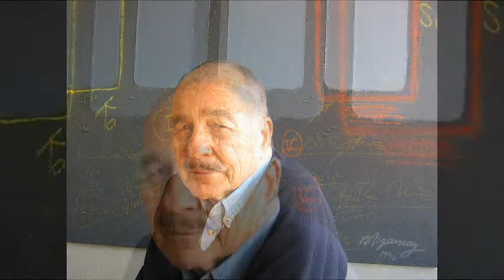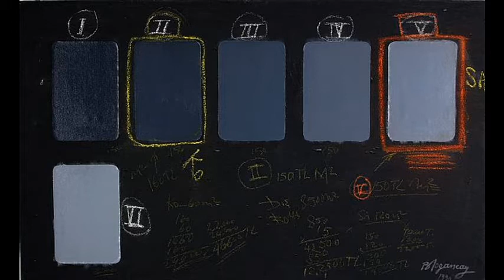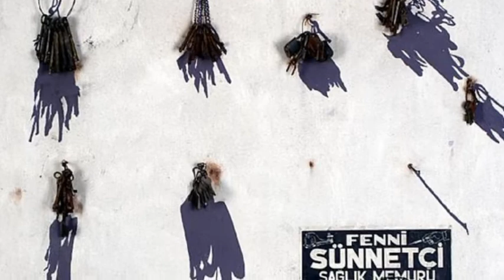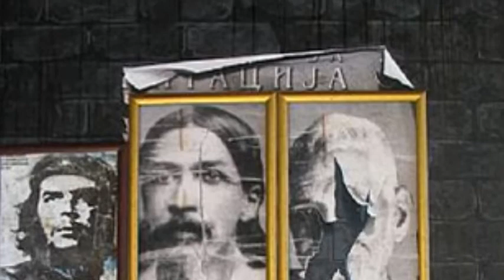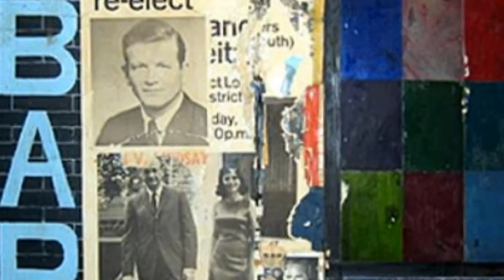藝苑掇英 Burhan Dogancay A布爾汗·多崗卡 (1929-2013) Pop Art Street art Turkish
Burhan Cahit Doğançay was born in Istanbul in 1929 and educated in both law and art in Paris. He has lived in New York for over forty years. He is primarily known for a body of work that grew out of his fascination with urban walls, which have a special meaning to him. Walls serve as a testament to the passage of time, reflecting social, political and economic change. They also bear witness to the assault of the elements and to the markings left by people.
No other artist has explored urban walls with the same passion and intensity as Doğançay. In addition to painting, his major life achievement has been to relate art to a deeper understanding of humanity. By photographing urban walls of the world, he assembled a unique archive of some 40,000 slides of walls in over 100 countries during the past three decades.
Doğançay is the recipient of numerous awards. Most notable is the Lifetime Achievement Award, presented in 1995 by the president of the Republic of Turkey. His work appears in numerous publications, the most recent one Urban Walls with text by Brandon Taylor (Hudson Hills Press, 2008) having been awarded a Gold medal by the IAPHC.
Exhibited worldwide, Doğançay’s work is represented in prominent museum and corporate collections around the world.
He divides his time between New York, and Istanbul, Turkey, where the Doğançay Museum (Turkey’s first private modern art museum was inaugurated in 2004. He recently established a studio in the southwest of Turkey, Turgutreis.
布爾汗·賈希特·多崗卡 Burhan Cahit Doğançay於1929年出生於伊斯坦布爾，在巴黎從事法律和藝術方面的教育。他在紐約生活了四十多年。他的主要作品是因為他對城牆的迷戀所產生的一系列工作，這對他來說具有特殊的意義。隔離牆是時間流逝的證明，反映了社會，政治和經濟的變化。他們還見證了元素的攻擊和人們留下的痕跡。
沒有其他藝術家以與Doğançay相同的激情和激情探索城牆。除了繪畫，他的主要人生成就是將藝術與對人性的更深刻理解聯繫起來。通過拍攝世界城牆，他在過去的三十年中在100多個國家組建了一個由40,000張牆壁組成的獨特檔案。
多崗卡是眾多獎項的獲得者。最值得注意的是1995年由土耳其共和國總統頒發的終身成就獎。他的作品出現在眾多出版物中，最近的一部城市牆由布蘭登泰勒（Hudson Hills出版社，2008年）的文字獲得了IAPHC頒發的金獎。
多崗卡的作品遍布全球，展出了世界各地著名的博物館和企業館藏。
他將時間分配在紐約和土耳其伊斯坦布爾之間，在那多崗卡博物館（土耳其的第一個私人現代藝術博物館：他最近在土耳其西南部的Turgutreis建立了一個工作室。